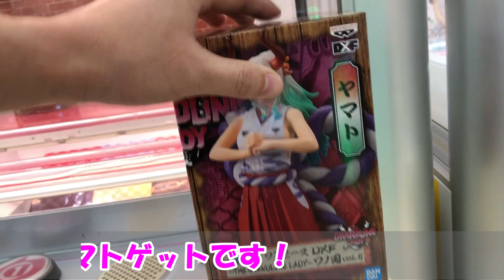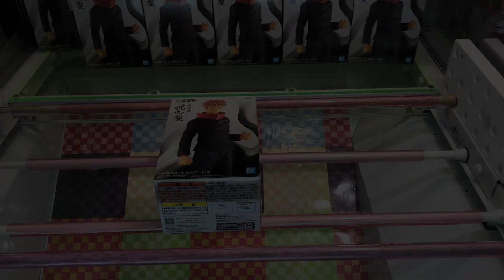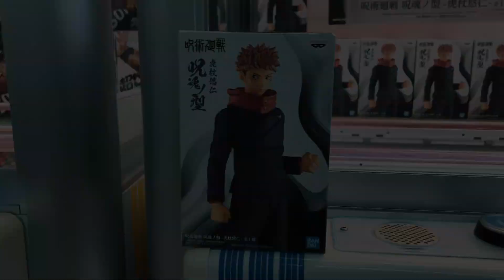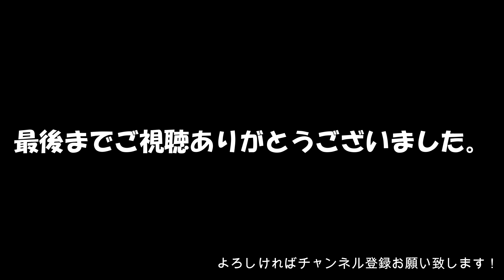【UFOキャッチャー】痛恨のミス！ここ一番でやらかした...一瞬で努力が水の泡に。【クレーンゲーム：ワンピース・呪術廻戦・五等分の花嫁】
早いもので12月も終わろうとしてますね！
2021年最後の投稿は、痛恨のミスを(-_-;)

ここ一番でのやらかし。
積み上げてきたものが一瞬で崩れることありますよね⁉

そんな瞬間を今回はお届けします！

2022年1月上旬の投稿は、
2021年のプレイバックを予定しています(^^)/
ぜひ楽しみにお待ちください！

そして2021年。
たくさんご覧頂き、ありがとうございました(*'ω'*)

【撮影】
マンガ倉庫 和田山店

【チャプター】
0:00　オープニング
0:09　ワンピース・DXF～THE GRANDLINE LADY～ワノ国・ヤマト
1:12　ワンピース・DXF～THE GRANDLINE LADY～ワノ国・光月日和
3:09　呪術廻戦・呪魂ノ型・虎杖悠仁
5:17　五等分の花嫁∬・Coreful・中野五月～制服ver.～
7:38　エンディング